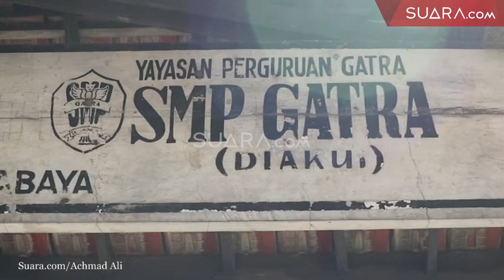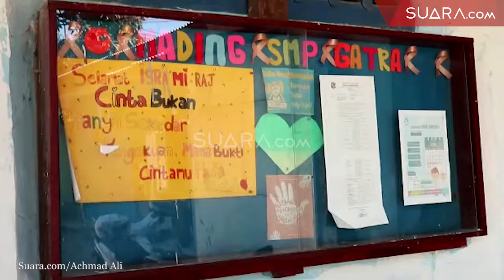Terlihat Sepi, SMP Swasta di Surabaya Ini Hanya Memiliki 27 Siswa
Kondisi SMP Gatra Surabaya di Jl Johor Perak, Kecamatan Pabean Cantikan terlihat sepi. Tak terdengar canda tawa murid di pelataran sekolah yang terletak di pinggiran Kota Surabaya itu. Pantauan Suara.com, hanya ada tiga ruang kelas di SMP swasta tak bertingkat itu. Dua kelas kosong melompong. Sedangkan satu kelas lagi terisi sejumlah murid laki-laki dan perempuan. Selengkapnya dalam video ini.